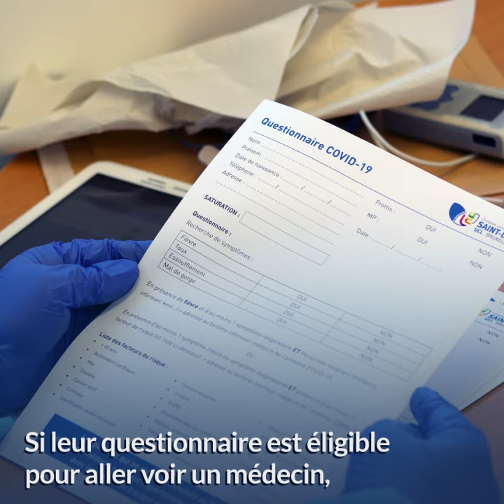La Croix-Rouge de Belgique vient en renfort des hôpitaux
Face à la crise sanitaire, la Croix-Rouge poursuit et intensifie ses actions en vue d'assurer la protection de la population. Au cours des prochaines semaines, vous pourrez suivre nos histoires : des récits de solidarité, d'humanité, de secours sur notre journal de bord